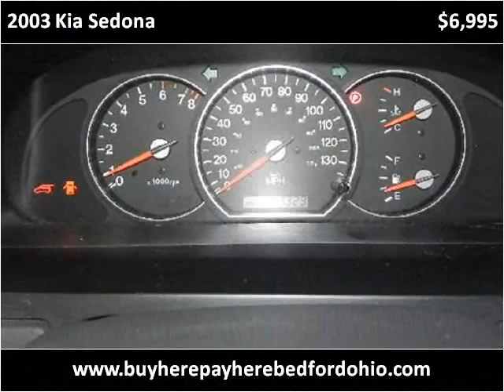2003 Kia Sedona Used Cars Bedford OH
This 2003 Kia Sedona is available from North Coast Auto.